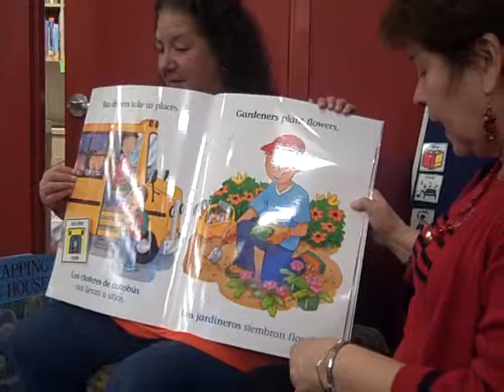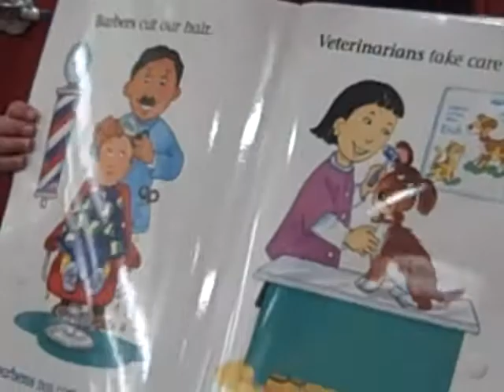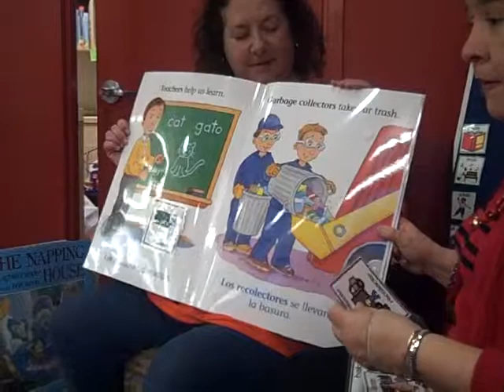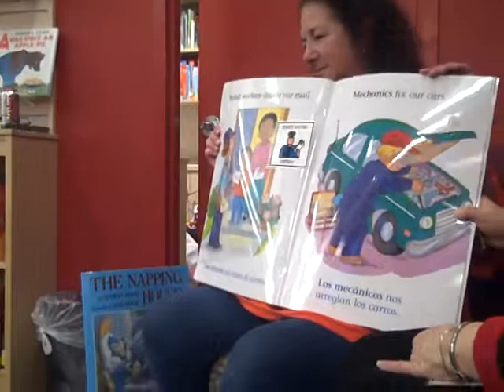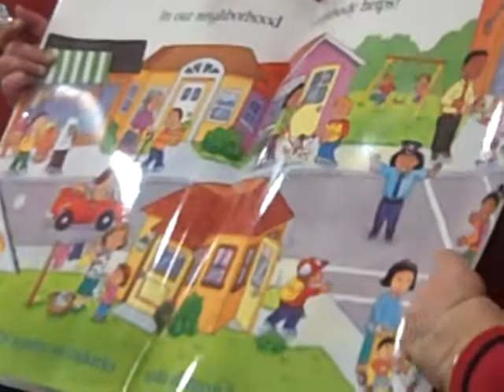Joyce Ellington Inclusive Story Time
Librarians Sandra Harder and Helen Kahn produce a special storytime targeting students with special needs by providing a fun learning environment that allows them to interact during the program as well as with their peers.